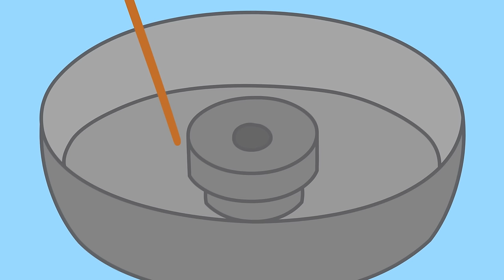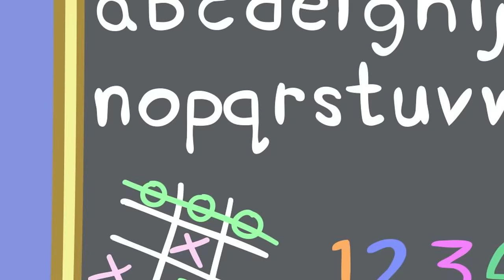Peppa Pigs Luxurious Limo Ride 🐷 🪩 Playtime With Peppa